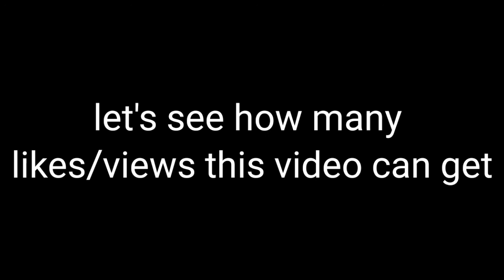very important video